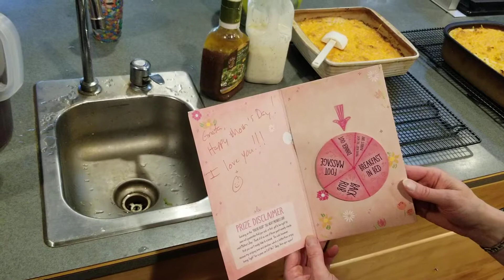Mother's Day 2018